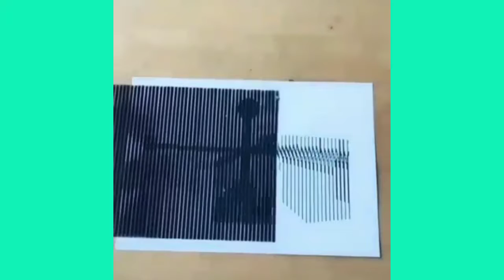Collection of the best oddly satisfying media with relaxing meditation music for relaxation & sleep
Collection of the best oddly satisfying media with relaxing meditation music for relaxation and sleep